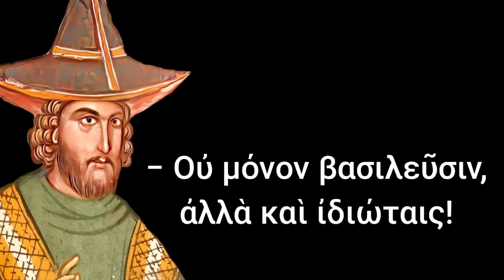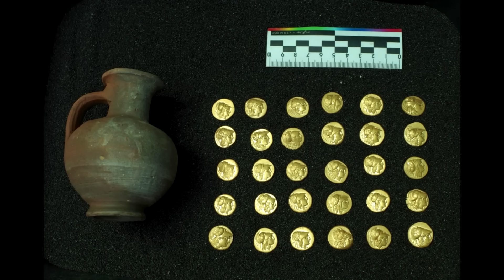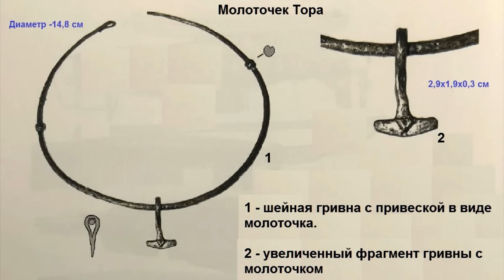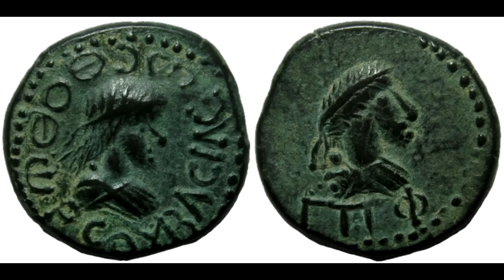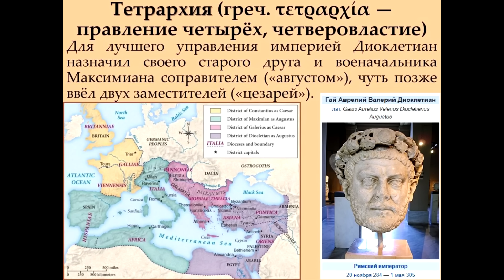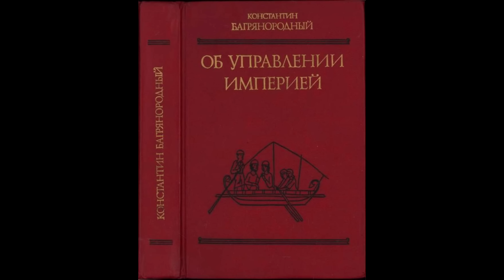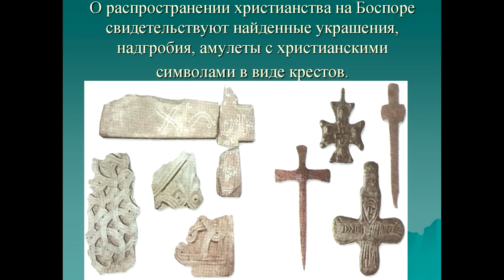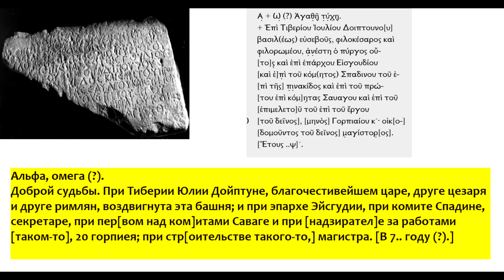Кто уничтожил Боспорское царство: готы, гунны или римляне?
Это последняя серия Боспорского цикла. Сегодня разберемся в том, как повлияли готы на экономику Боспорского царства, что сделали гунны с его политической системой и чем закончилась Крымская война Юстиниана Великого.